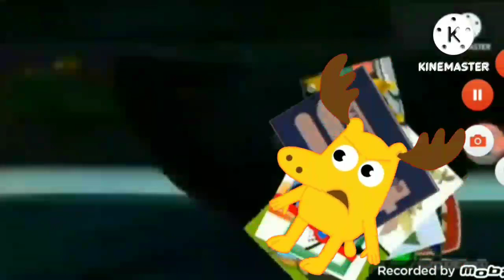Toy Story Fights Cloud Add Round 10